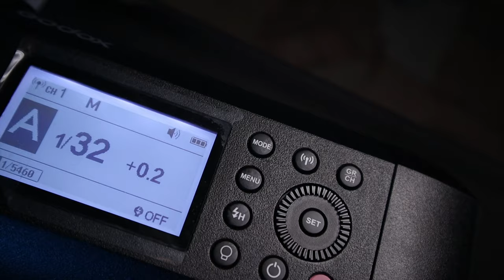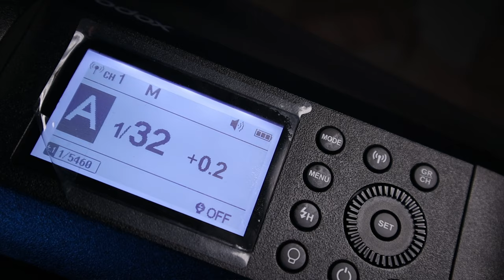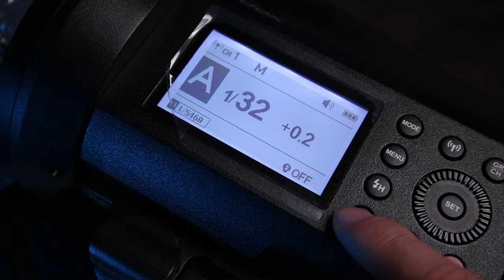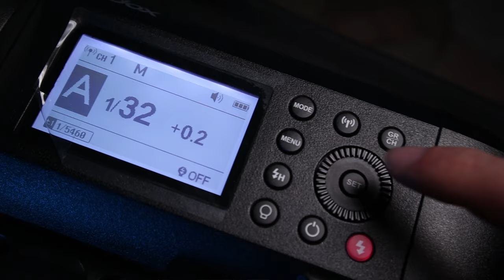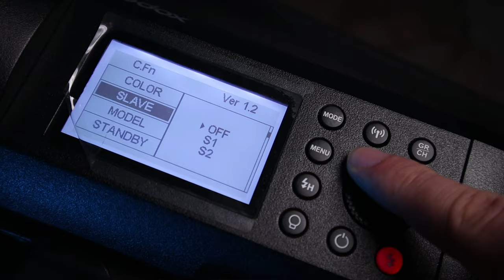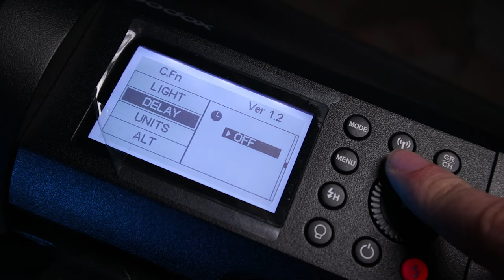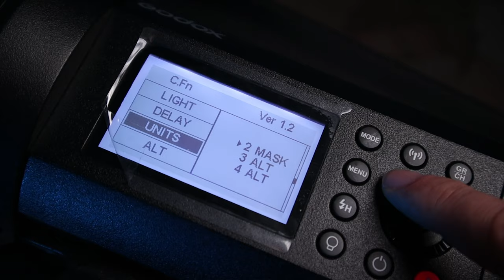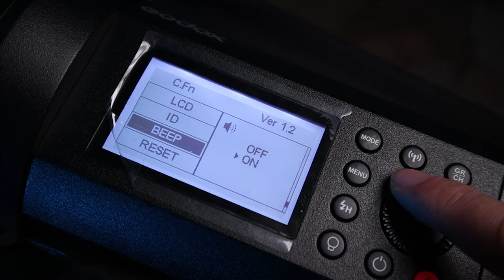GODOX AD400PRO flash da studio | Recensione flash studio fotografico | Flash da comprare nel 2022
GODOX FLASH ⏩

Pronti per un nuovo unboxing e recensione? Se vi state domandando quale flash compro, tra poco avrete la risposta!
Oggi vi mostro il flash da studio Godox AD400Pro, una soluzione portatile e maneggevole che funziona anche outdoor, grazie alla sua capiente batteria.

Compatibile con i trigger di casa Godox, questo flash da studio soddisfa tutti i gusti, con una potenza di 400 Watt e un numero guida di 72.

Attualmente uso questo flash in molti dei miei shooting, se vuoi vedere come performa ti consiglio una visita al mio sito,

🎙️ Rode VideoMicro
🔭 Manfrotto Stands
⚪ Kate backdrops

CHAPTERS:
0:00 - Flash da studio Godox AD400Pro - Flash da esterni
0:14 - Godox AD400PRO travel case - valigetta per il trasporto del flash
0:43 - Unboxing Godox Ad400Pro - flash studio fotografico
2:45 - Godox AD400Pro bowens - i modificatori compatibili
3:37 - Caratteristiche del flash da studio Godox AD400Pro
4:43 - Compatibilità trigger X Pro C con Godox AD400Pro
5:50 - Godox AD400Pro tutorial - Guida delle funzioni
6:01 - Come si accende il flash da studio Godox AD400Pro
6:43 - Godox AD400Pro gruppi e canali per il flash da studio
7:40 - Trigger wireless per il flash - Wireless ON/OFF
8:20 - Godox flash MODE: Multi Strobe, TTL, Manual
10:17 - Godox High Speed Synch - sincronizzazione alta velocità
12:57 - Modelling light - Luce pilota Godox AD400Pro
14:28 - Lampo di prova su flash Godox - Tempi di buffer per la ricarica
15:23 - Colore consistente nelle foto: Color Mode - Temperatura colore 5600K costante
18:00 - Come usare il flash in Slave Mode - S1 vs S2
18:28 - Godox Ad400Pro Model - Impostazioni Luce Pilota - Continua vs Interrotta
19:44 - Stand-by - Tempi di attesa del flash da studio
20:00 - Impostazioni del display LCD per il flash da studio Godox
20:36 - Godox AD400Pro Delay - Come impostare il ritardo sullo scatto del lampo
21:26 - Opzione UNITS - 2 MASK - Sincronizzazione flash
23:05 - Godox AD400Pro ALT - Sincronizzazione flash
23:20 - LCD - Contrasto del display sul flash da studio
23:45 - ID - identificativo univoco per il flash da studio Godox
24:57 - Godox AD400Pro BEEP SETTINGS - Opzioni suono
25:52 - Opzione RESET - Ripristinare le impostazioni di default
26:39 - Durata del lampo Godox AD400Pro - A cosa serve la durata del lampo?
28:48 - Godox è il Flash da comprare nel 2022 ?
29:33 - Sostituire la lampada del flash Godox
31:01 - Dove trovare lampada di ricambio per il flash da studio?
32:14 - Bulbo flash e Luce LED Modelling Light
33:05 - Rimuovere la batteria Godox AD400Pro
33:25 - Recap luce Godox flash da studio
36:42 - Problemi con Slave Mode ?
38:38 - Questo NON è un video sponsorizzato da Godox, purtroppo :)
39:39 - Flash da studio entry level Godox
41:09 - Domande su questo flash? Consigli flash da studio
41:30 - ISCRIVITI ORA - Segui il canale!